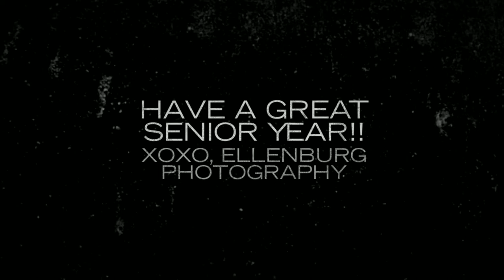John Martin Brown, Saraland High School Senior 2015 | Ellenburg Photography, Saraland Alabama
Amazing parents document the Senior year of their only son, John with a portrait session at Ellenburg Photograph. John is cuddling scholar at Saraland High School with a bright future ahead. It was a delight to photograph this exciting time for him and his family.
Ellenburg Photography portrait studio is located just north of Mobile at 914 Saraland Blvd South, Saraland Alabama 36571.